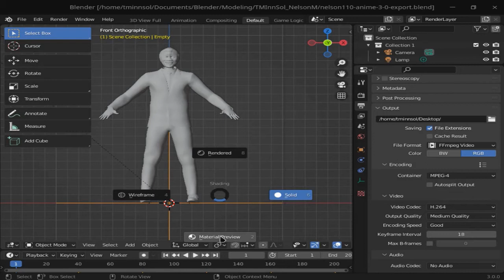Nelson Mandela - 3D Model | Character Design | Blender 3.0 - 2022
This videos is independently produced by TM Innovative Solutions (Pty) Ltd, showcasing their Nelson Mandela 3D Model and Textures.

LIST OF PROGRAMS  USED
-BLENDER
-LINUX OS